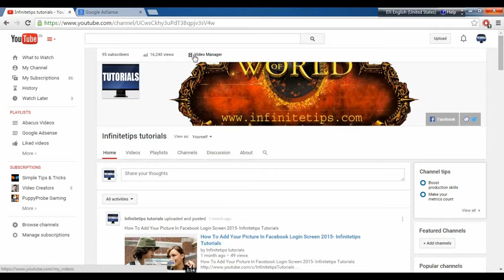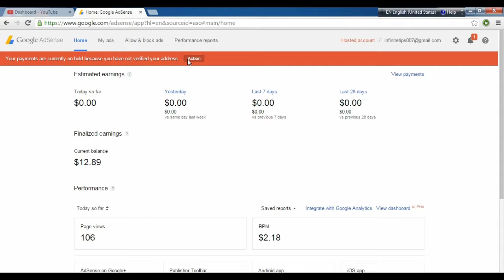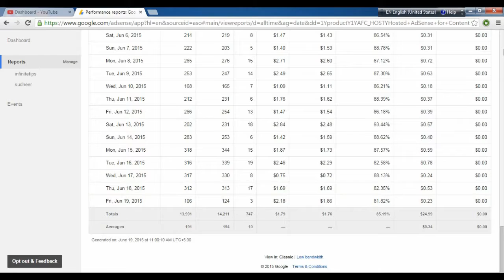Solved ! Youtube estimated earning is not showing on Adsense Account